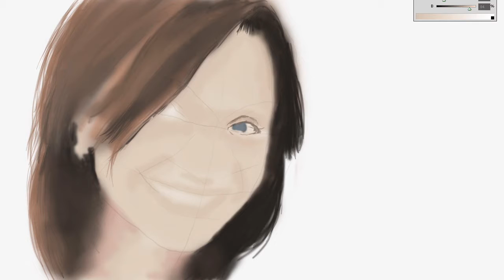Me. Speed painting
By RaStok